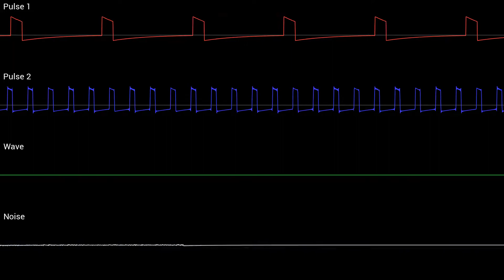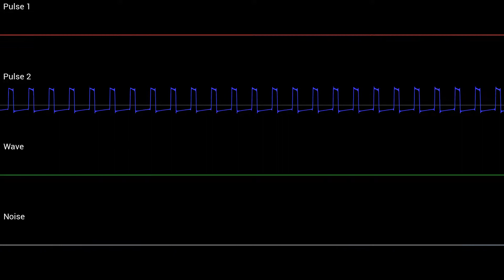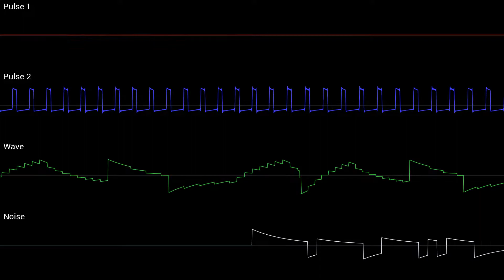Driftveil City [GSC Sound Engine] | Pokémon Black & White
One of my favorite themes from the amazing soundtrack of Black & White. I just had to cover this song one day, and the day was today! Not much to say about the process itself - it was a pretty straightforward conversion.

Stereo key: For each channel, left is up, right is down.
Thanks to everyone involved in the pokecrystal disassembly project for making this possible.